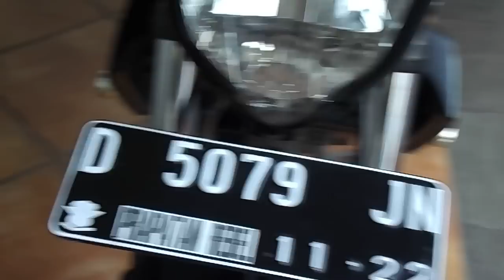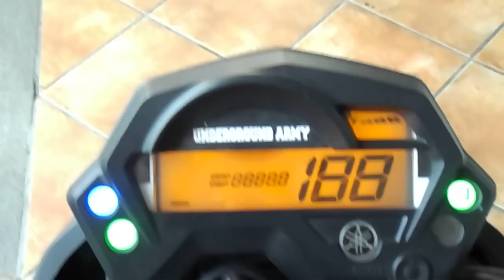Review Modifikasi Yamaha Byson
Byson adalah salah satu merk speda motor dari yamaha yang mengusung model atau design ala moge street fighter dengan ciri khasnya yakni stang yang lebar dengan body yang cukup gambot dengan tangki berkapasitas 12liter,yamaha byson dengan kapasitas 150cc memang bukan motor yang cocok adu kecepatan namun lebih ke motor touring & kenyamanan dalam berkendara,motor byson cukup banyak diminati oleh kalangan anak muda maupun dewasa dikarenakan body nya yang terkesan sangat kekar & lumayan irit bensin di motor sekelasnya.dalam 1liter motor byson bisa menempuh jarak kira2 40km lebih,selain itu motor byson sangat mudah untuk di modifikasi ke berbagai model di mulai dengan design touring,street fighter,retro,cafe racer,full fairing dan model custom lainnya.semoga bermanfaat jangan lupa subcribe terimakasih.